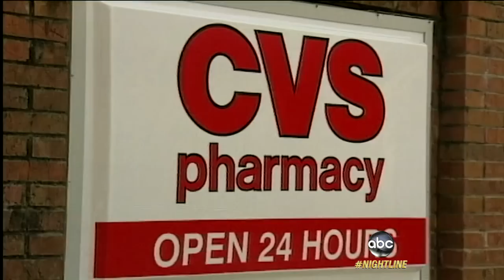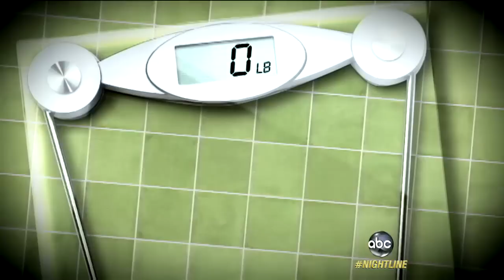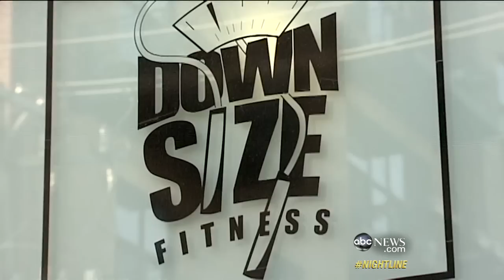Chicago Gym for the Overweight Only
Downsize Gym only admits members who are at least 50 pounds overweight.